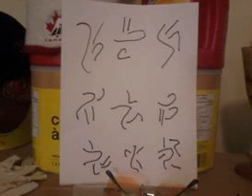Razorvain - beandrop - House Techno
For best results, play loud.